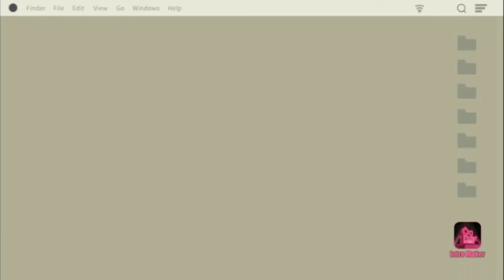SWEET AND SOUR HASA HASA FISH AND HOW TO COOK CREPE(JUVY FABIO VLOG)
HELLO GUYS share ko lang kong ano niluluto ko sweet and sour hasa hasa fish...
Simple lang sya gisa siga lang tira kasi nmn yan ng tanghalin kayadiniskartihan ko para medyo maiba nmn l. para makakain ng maayos.